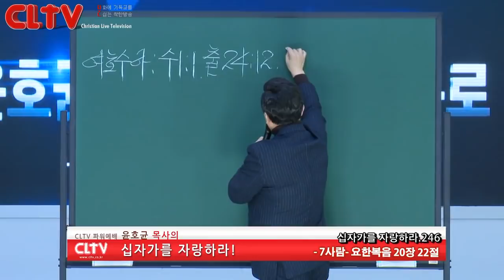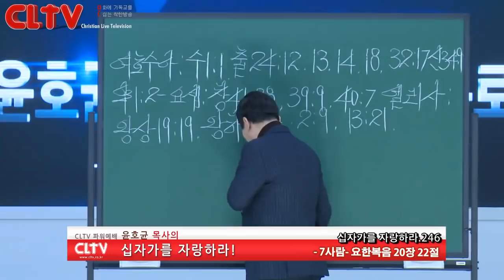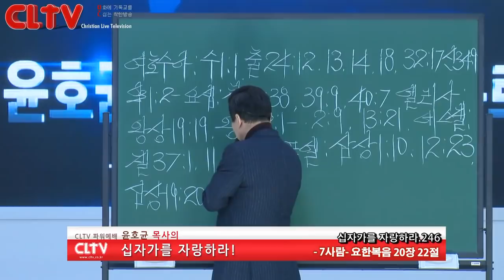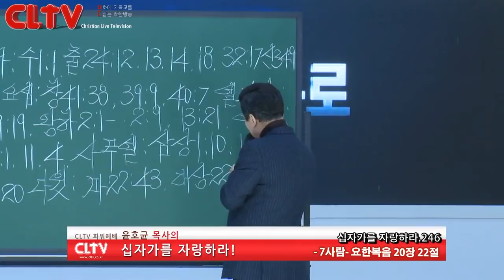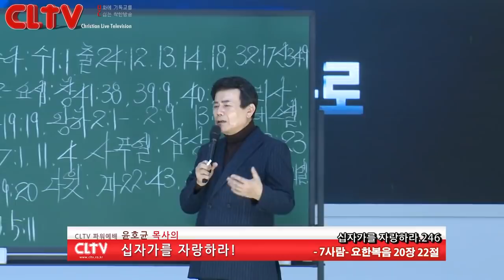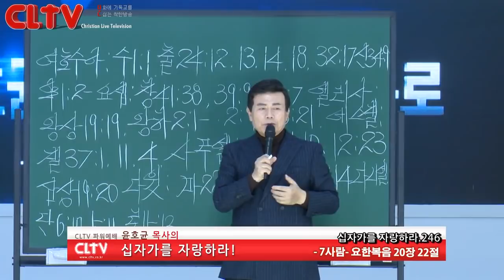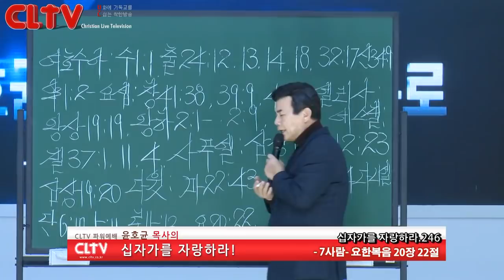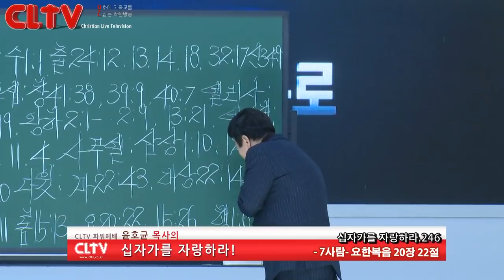CLTV 파워예배ㅣ십자가를 자랑하라(246회)ㅣ'7사람'ㅣ화광교회(윤호균 목사)